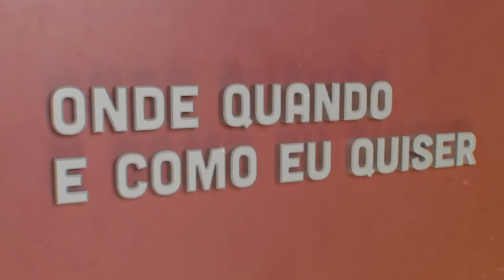Inês Pestana Lopes - Educação | Onde Quando e Como eu Quiser | Comprimido.pt 💊